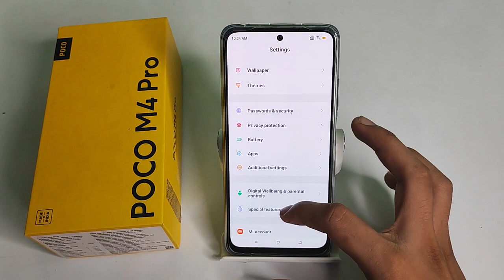How to off Use network provided time poco M4 pro , Use network provided time ko kaise off karte hai